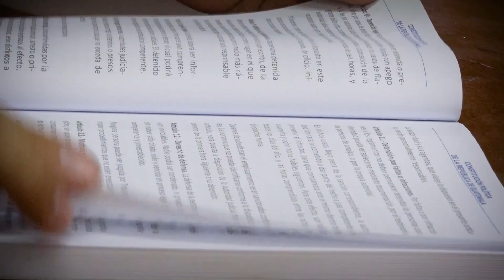Resumen del TrabajoLegislativo desarrollado durante la jornada. 28-9-2023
Más acciones legislativas que dan respuestas eficaces a los guatemaltecos, por medio del TrabajoLegislativo de los diputados.